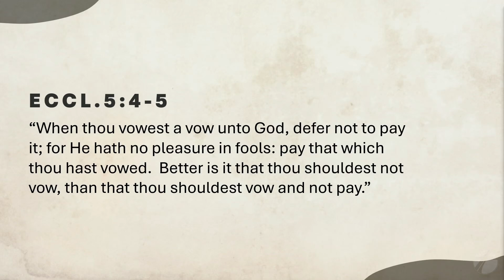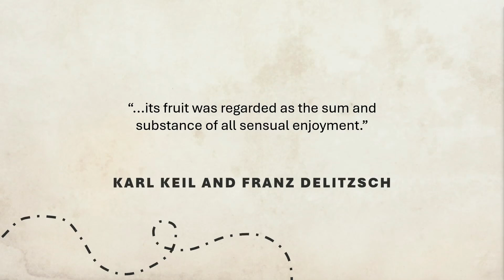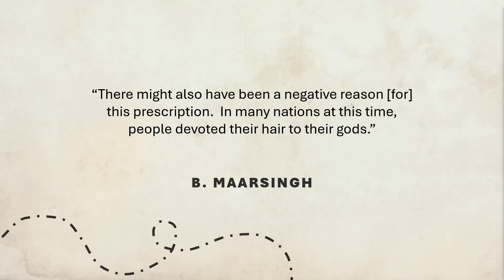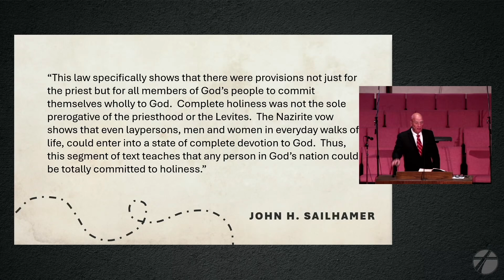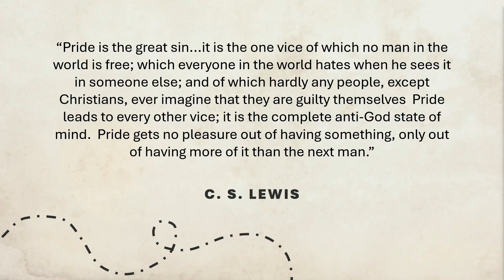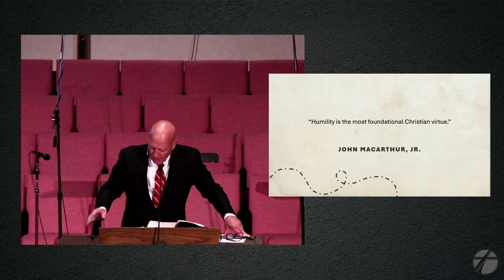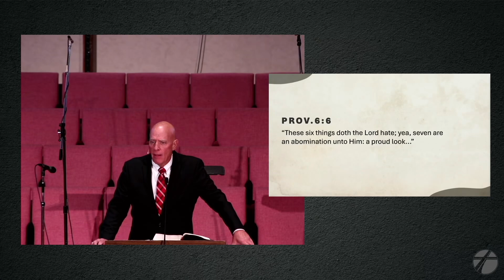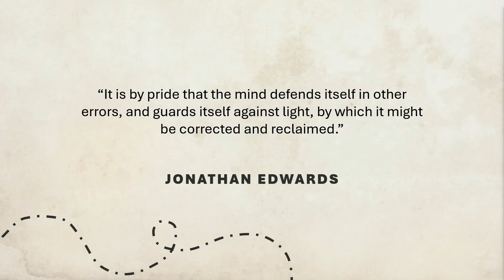I “Vow” to be “In the World, But Not of the World!”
Title: I “Vow” to be “In the World, But Not of the World!”
Series: Numbers
Speaker: Dr. Victor Borden
Bible: Numbers 6:1-21